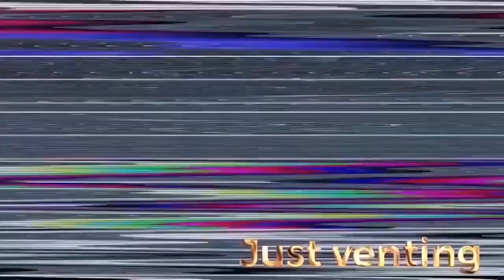One Piece Stampede fights!!! Zoro vs Admiral Fujitora vs Mihawk Reaction!!! THINGS GET CRAZY!!!